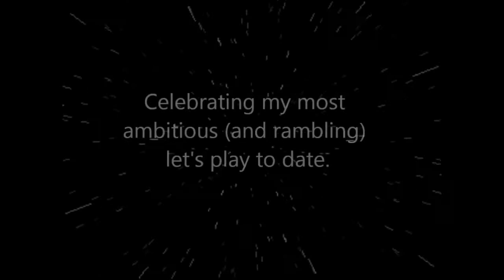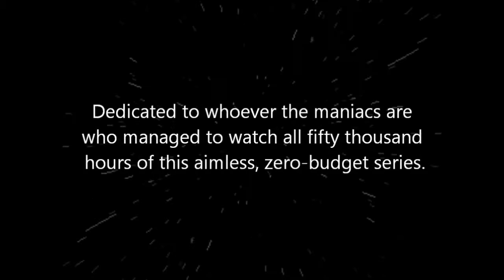Let's play Minecraft: The Infernal Sky HIGHLIGHTS